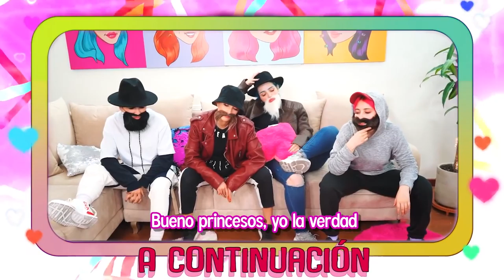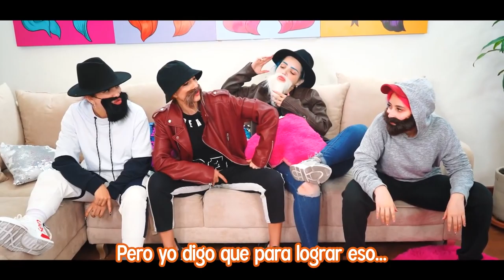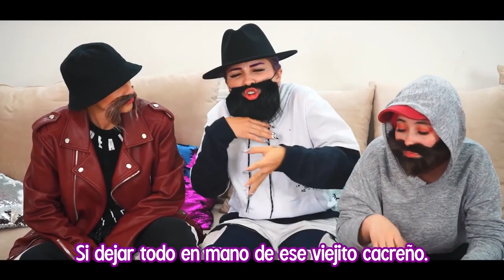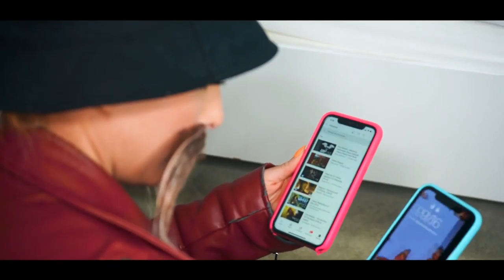24 HORAS ENAMORANDO A MARIANA ¡YOLO SE ENFADA MUCHO! Coloridas ft Yolo Aventuras